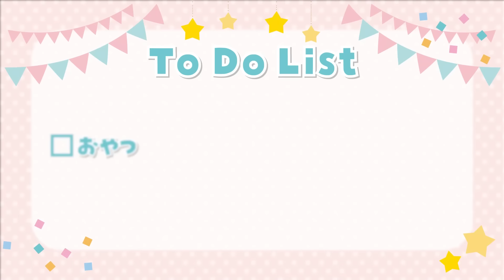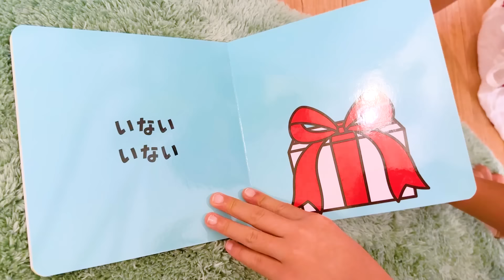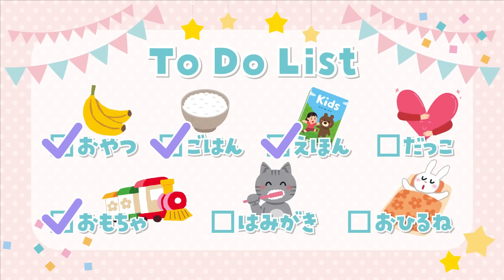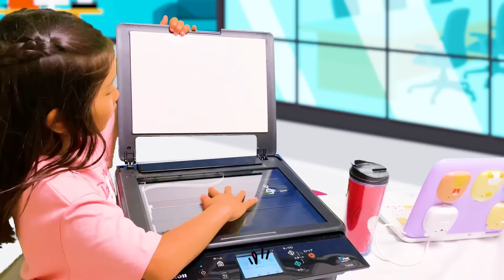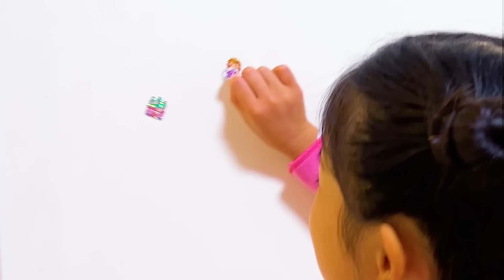みのちゃんは素敵なお姉ちゃんになって赤ちゃんや妹のお世話をする！11選50分！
0:03　おはなし①
4:38　おはなし②
10:30　おはなし③
15:32　おはなし④
20:51　おはなし⑤
26:32　おはなし⑥
30:35　おはなし⑦
33:26　おはなし⓼
38:33　おはなし⑨
42:39　おはなし⑩
47:21　おはなし⑪